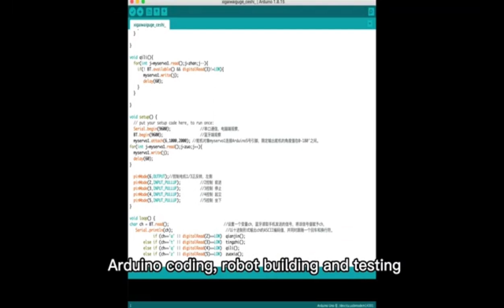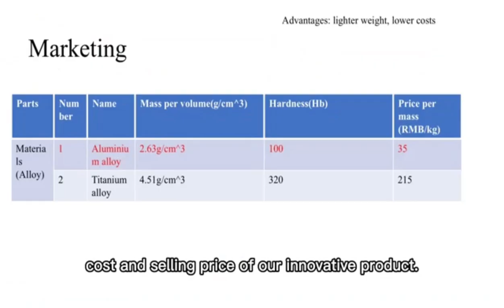Jordan Ma - M&TSI Application Video 2023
This is Jordan(Yangyang) Ma's 2023 M&TSI Application Video.